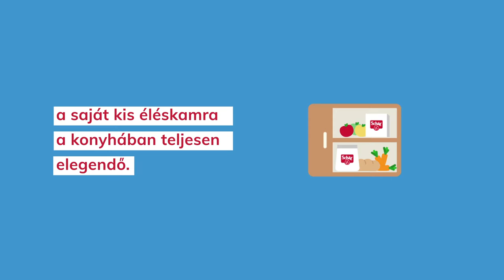FAQ - Szükség van-e arra, hogy saját edényem, étkészletem, stb. vagy akár különálló konyhám legyen?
Nem, erre egyáltalán nincsen szükség! A kenyérpirító, a kenyérkosár és a saját kis éléskamra a konyhában teljesen elegendő. A mosatlant meg a mosogatógép elvégzi. Ügyelj arra, hogy a konyhában a munkafelületek mindig tiszták legyenek és a gluténmentes főzés vagy sütés előtt is mindig tisztítsd meg a felületeket: Te vagy a primadonna és mindig tied az elsőbbség.